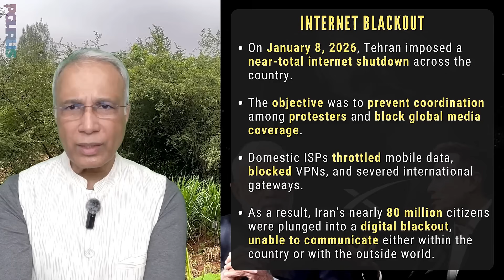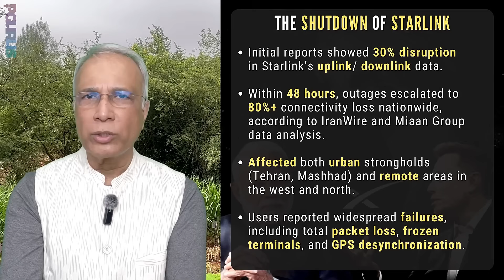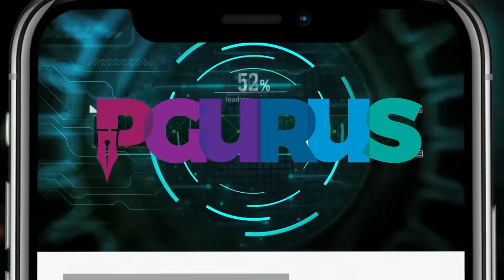Starlink Jammed in Iran: Can Elon Musk Beat the Kill-Switch? A Warning for India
Reports indicate that Iran has escalated its internet crackdown by disrupting Starlink access using electronic warfare techniques—including signal jamming, GPS spoofing, terminal detection, and enforcement raids. What began as partial interference reportedly surged to widespread disruption during protests, testing the limits of satellite internet as a censorship-resistant tool.

This episode examines:
• How Starlink can be jammed and why “space internet” is not invulnerable
• What options Elon Musk/SpaceX really have against state-level EW
• Why Iran’s playbook matters globally—from authoritarian controls to battlefield EW
• The India angle: national security, regulatory control, kill-switch risks, and the danger of single-vendor dependence in satcom

A hard look at technology, power, and sovereignty—beyond the hype.

𝗟𝗜𝗡𝗞𝗦:
2. Sree Iyer App IOS and
3. Amazon.in

𝗠𝗬𝗦𝗧𝗘𝗥𝗬 𝗦𝗘𝗥𝗜𝗘𝗦
Book 1 𝑾𝒉𝒐 𝑲𝒊𝒍𝒍𝒆𝒅 𝑺𝑺𝑹?

𝗠𝗢𝗡𝗘𝗬 𝗦𝗘𝗥𝗜𝗘𝗦:
Book 3 𝗪𝗵𝗼 𝗽𝗮𝗶𝗻𝘁𝗲𝗱 𝗺𝘆 𝗳𝘂𝘁𝘂𝗿𝗲 𝗯𝗿𝗶𝗴𝗵𝘁? Book 3 in Money Series is now available
Book 4 𝗪𝗵𝗼 𝗽𝗮𝗶𝗻𝘁𝗲𝗱 𝗺𝘆 𝗺𝗼𝗻𝗲𝘆 𝘄𝗵𝗶𝘁𝗲? Hindi version